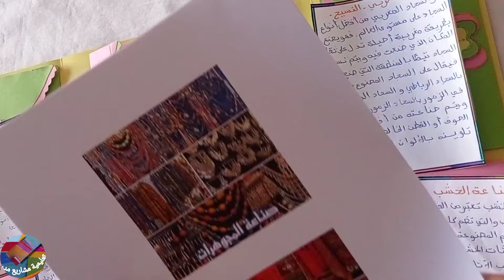مشروع الصناعة التقليدية الوحدة الثانية المستوى الرابع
مشروع الوحدة الثانية المستوى الرابع الحياة الثقافية والفنية الصناعة التقليدية المغربية